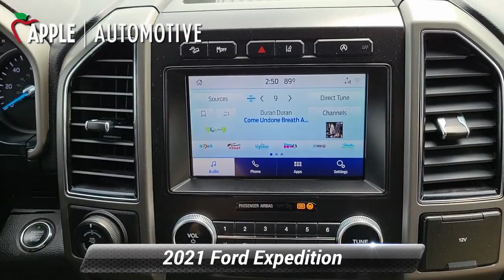Used 2021 Ford Expedition XLT, York, PA 239174A